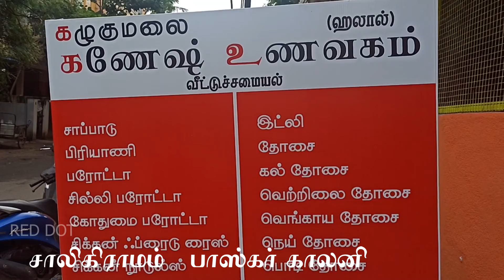கழுகுமலை கணேஷ் குழம்பு கடை மீன் வருவல் | Hotel fish fry | Red Onion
கழுகுமலை கணேஷ் குழம்பு கடை மீன் வருவல் | Home made  food & curry | Red Onion Hotel fish fry